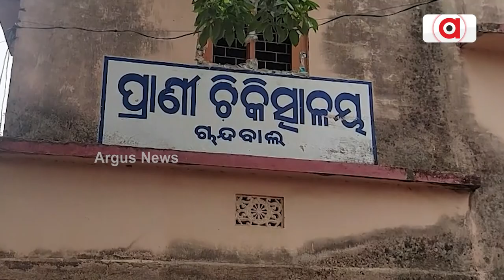Argus News Captures Miserable Picture Of Veterinary Hospital In Bhadrak's Chandbali